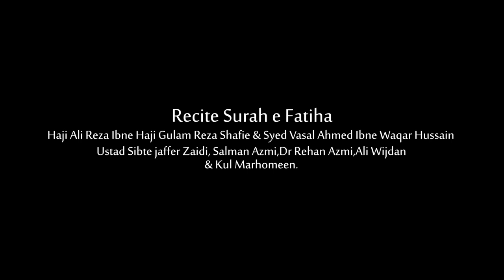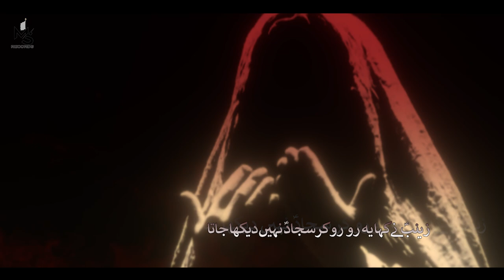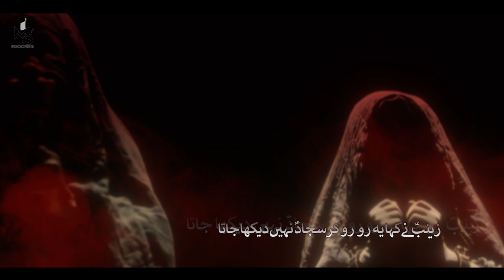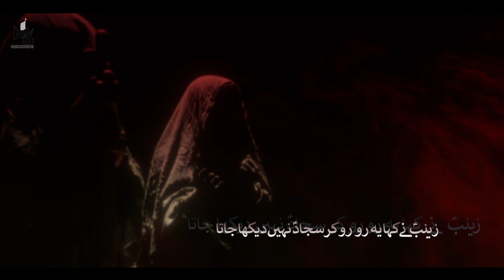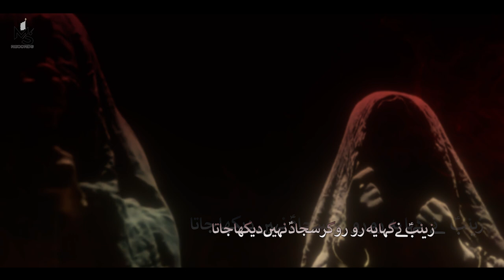Sajjad (AS) Nahi Dekha Jata || Mohsin Sayyed || Kalam - Wilayat Karbalai |Noha Mhurram 2022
◼️Reciter - Mohsin Sayyed
◼️Kalam - Wilayat Karbalai (IND)
◼️Compose - Raza Jafri (PAK)
◼️Supervised - Raza Jafri (PAK)
◼️Chorus - Own Rizvi & Team (PAK)
◼️Dop/Camera - J. Powers (USA)
◼️Creatives - Hamid Jafri (IND)
◼️Video Edit - OA Production (PAK)
◼️Audio Mix - Lawa Studio (PAK)
◼️Audio Arranged - Mesum Zaidi, Raza Jafri & Own Rzvi
◼️Produced By - MS Records USA